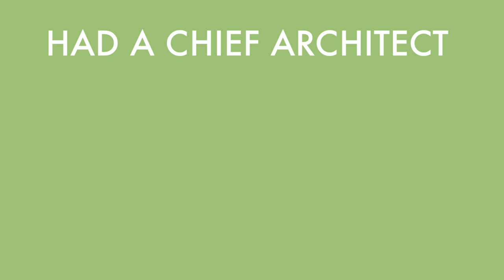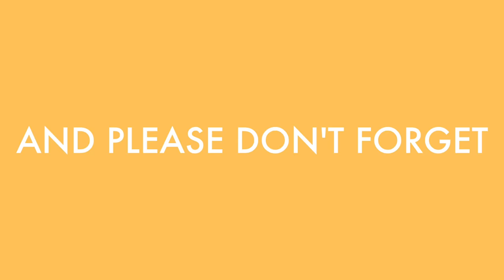The Architects in DC Comics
Architects can influence the aesthetics and the development of every city in the world. And this still holds true even in the world of comics. From Paradise Island to Gotham City, learn about the designers that shaped the cities of DC Comics.